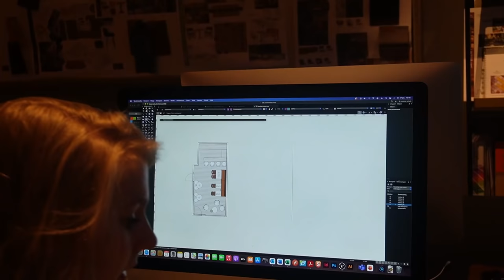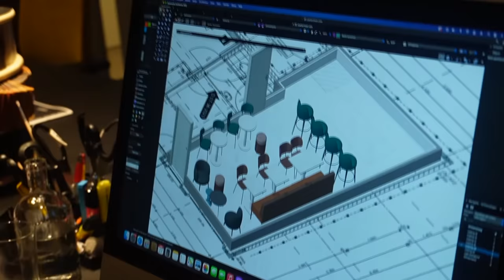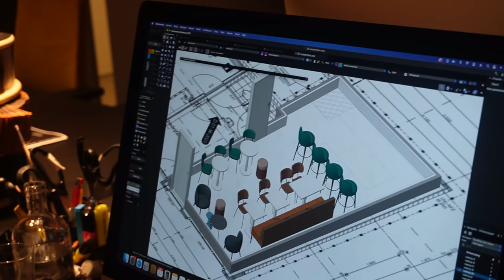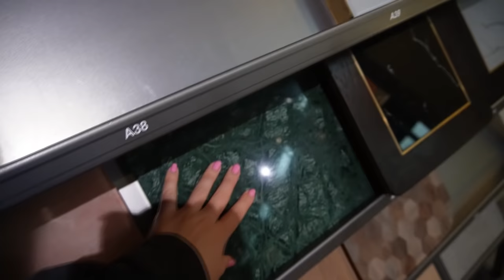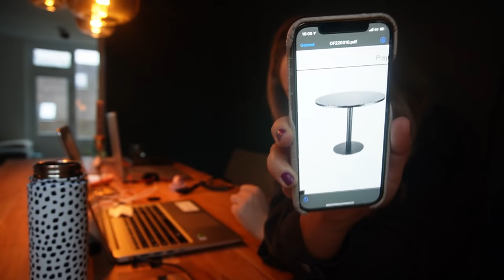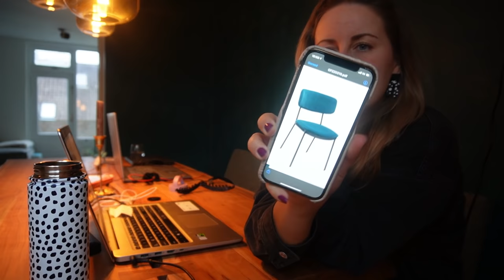ONZE MEUBELS ONTWERPEN & JULLIE MEENEMEN IN HET PROCES | VAN DROOM TOT WERKELIJKHEID | afl. 9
Melanie en ik gaan samen een horecazaak openen in Zoetermeer! Maar hoe?!

In deze negende aflevering van “van droom tot werkelijkheid” nemen we jullie uitgebreid mee in het proces van het ontwerpen van onze meubels bij Satelliet!

We kiezen een bank, eettafelstoelen, fauteuils en tafels uit. Hierbij natuurlijk ook de materialen en stofjes! Gaan we het met ons budget wel redden? En zijn we het een beetje met elkaar eens? Er wordt flink wat gediscussieerd in deze aflevering, haha.

Ook komt Nicola van RH parket bij ons langs in het pand, om ons de stalen voor onze nieuwe vloer te laten zien. Omdat we deze serie maken, krijgen wij korting op onze vloer van RH parket, mega chill!

Later krijgen we de offerte van Satelliet. Gaan we hier akkoord op geven? De meubels moeten voor eind april geleverd worden én binnen ons budget passen..

Hopen jullie weer te zien bij de volgende aflevering!

• WELKOM •

Liefs, Charlotte